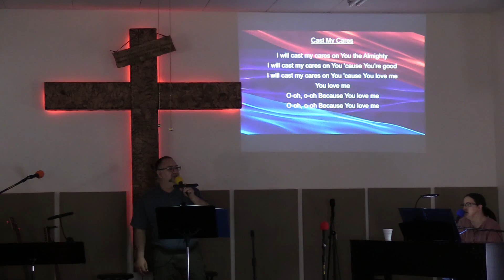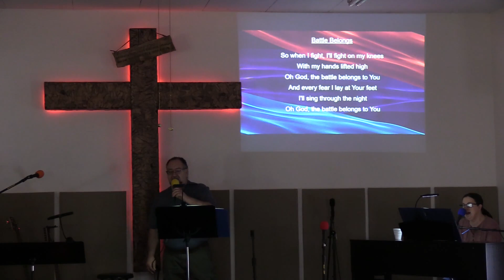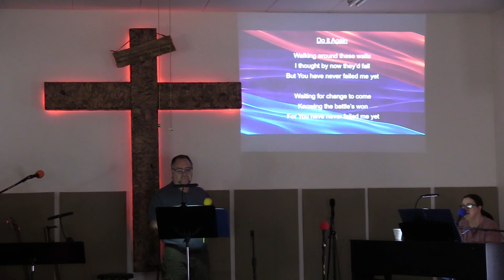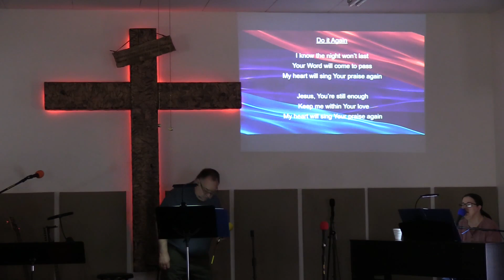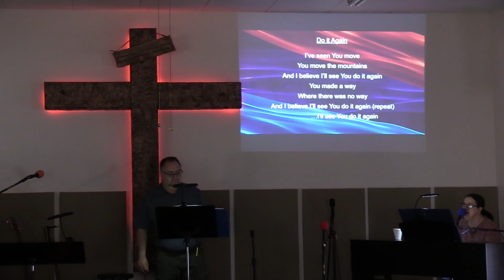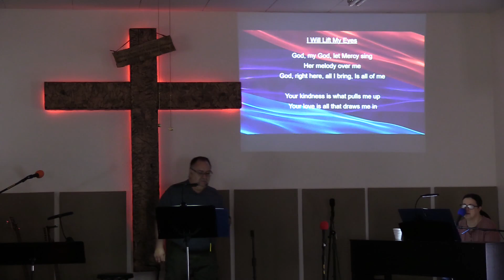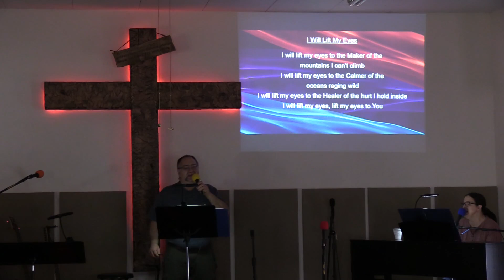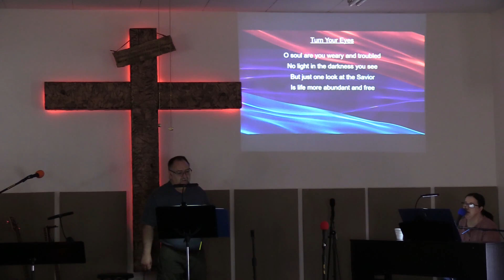02/19/2023 Naaman and Asbury College Revival